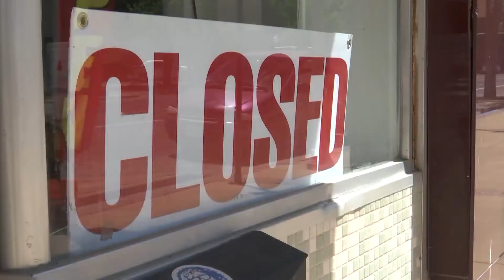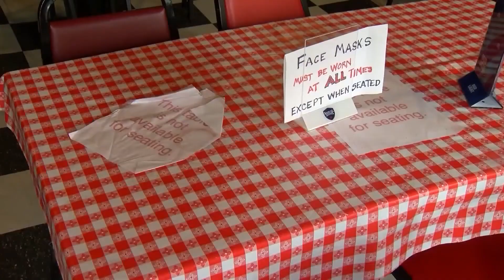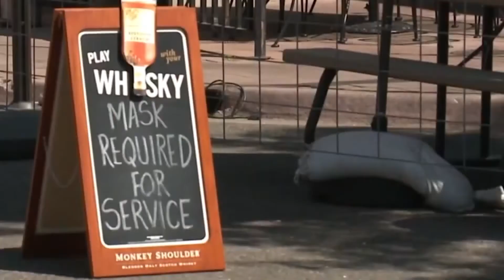Lubbock hospital COVID-19 rate recovers, restrictions reduced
The City of Lubbock and Lubbock County both confirmed on Tuesday that the greater Lubbock area was no longer, “a high hospitalization area” for COVID-19. As such, businesses face reduced restrictions on capacity – although, officials said the area still remains, like all of Texas, subject to executive order GA-32 by Governor Greg Abbott.